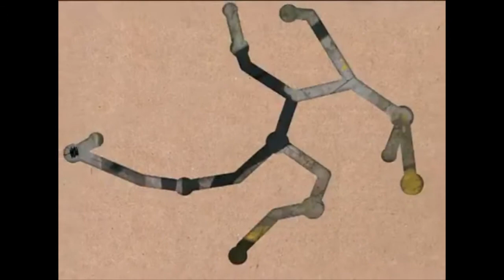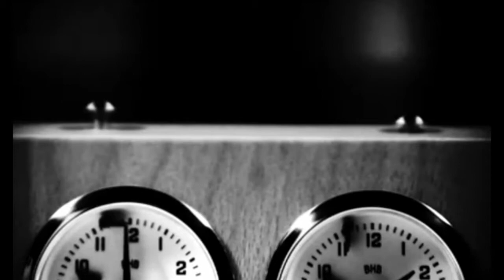Vetusta Morla presenta 'Mapas'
'Vetusta Morla' ha dejado 12 canciones en una cesta en la orilla del río con el nombre de 'Mapas'. Un suave empujón y ya están a merced de la corriente. La misma corriente que ha esperado con ansias este nuevo disco. Para hablarnos de él que mejor que la banda madrileña y por eso, lainformacion.com ha estado un 'ratito' a solas para con ellos, con 'Vetusta Morla'.